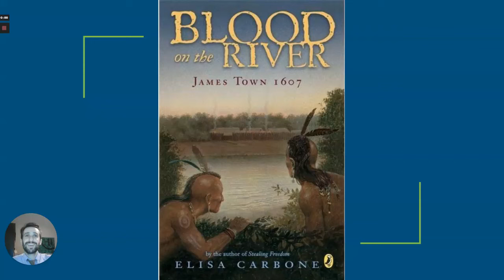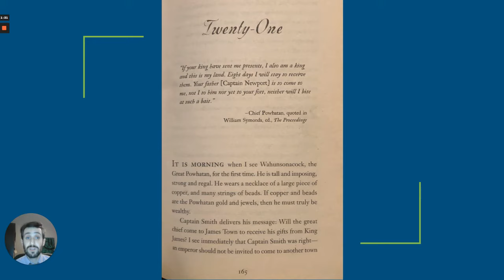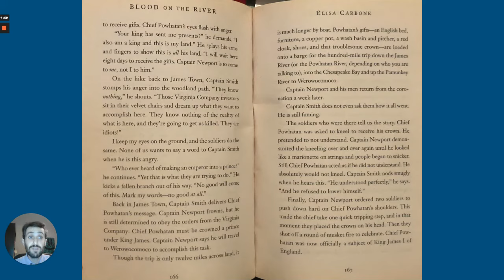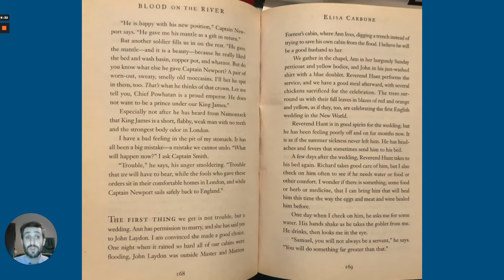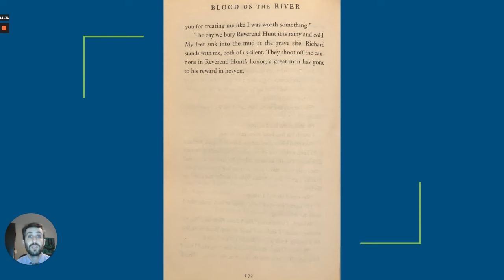Blood on the River - Chapter 21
This is the twenty first chapter of Blood on the River: James Town 1607 by Elisa Carbone.

If you'd like to read along, you can buy your own copy where 10% will go to the Sequoia Elementary School SPTO and 10% will go to local bookstores.